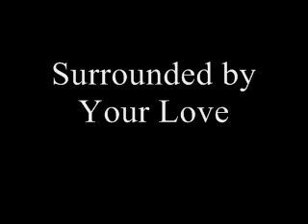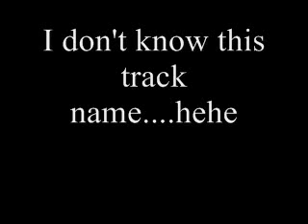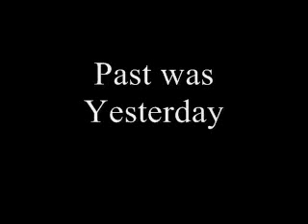DJ Tinman albums share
DJ Tinman. One of my favorite DJs. Actually he's my favorite. I was first inspired by his volume 4.

I just thought that I'd share some if not all of his albums with you.

DJ Tinman vol. 1

DJ Tinman vol. 2

DJ Tinman vol. 3

DJ Tinman vol. 4

DJ Tinman & DJ HhH vol. 1

DJ Tinman & DJ HhH vol. 2

DJ Tinman & DJ HhH vol. 3

DJ Tinman & DJ HhH vol. 4

If you're wondering why in the last two Tinman's name is different, well ever since DJ HhH past away, he changed his name to TinmanHhH to keep HhH alive in all everyone's heart.  The Natural HhHienspiration and I Thought I Quit is actually the time when he changed his name, but I felt that leaving DJ HhH mentioned in the album can keep him with us.